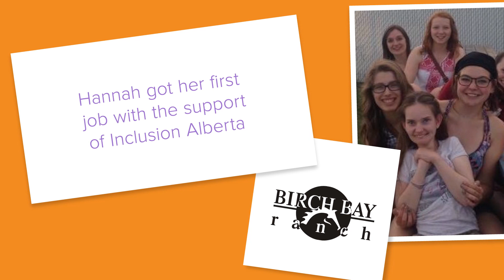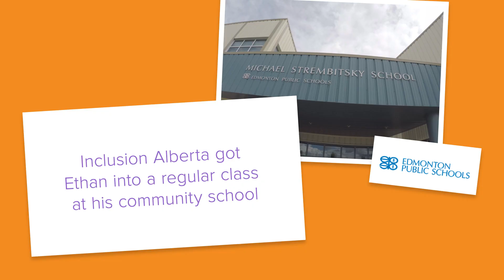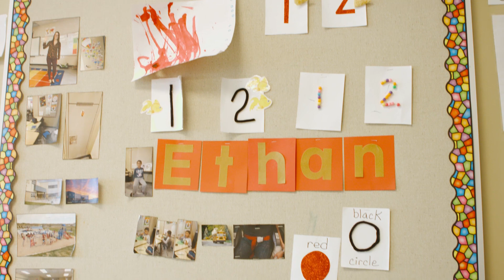Inclusion Alberta - Changing Lives, Changing Communities 2018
Inspiring stories about how Inclusion Alberta provides support and advocacy for individuals with developmental disabilities and their families. Hear how inclusive education, post-secondary and employment changed not only the lives of Hannah, Davey and Ethan but also positively impacted their communities.